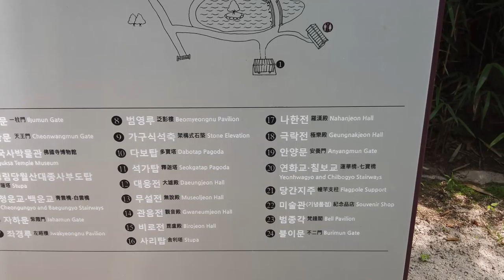Most famous Templestay Bulguksa Gyeongju Korea Cluture Tour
Bulguksa Temple is a famous temple in Korea that is listed as a World Heritage Site by UNESCO. Bulguksa Temple has Dabotap and Seokgatap, built during the Unified Silla period. You can stay at the temple. Meals from the temple, tea time with monks, and Korean Buddhist culture experience are also included.
Take a walk with me and enjoy the scenery of Bulguksa Temple. Subscriptions, good comments, and watching are of great help in video production.